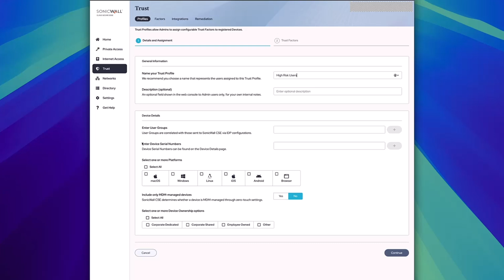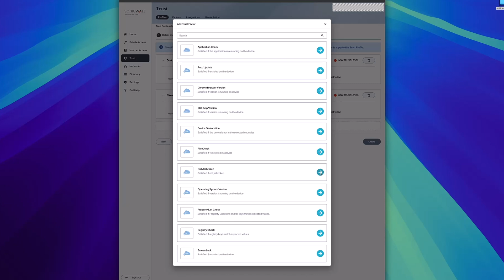Demo 5 - How to Perform Device Posture Checking in SonicWall Cloud Secure Edge (CSE)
SonicWall Cloud Secure Edge (CSE) provides comprehensive device posture validation through trust profiles and trust factor scoring. This demonstration walks through the configuration of custom trust profiles, device posture checks, and trust-based access policies for IT administrators and MSPs implementing zero trust security frameworks.

Tutorial Overview:
0:00 - Device Posture Validation Introduction
0:08 - Trust Section Navigation and Profile Management
0:16 - Creating New Trust Profile
0:20 - Profile Naming and Use Case Configuration
0:28 - Device Details and Targeting Criteria
0:36 - Identity Provider Groups and Device Parameters
0:48 - Trust Factor Configuration Section
0:55 - Adding Multiple Trust Factors
1:01 - Trust Factor Examples (Disk Encryption, Firewall, Jailbreak)
1:09 - Operating System Compatibility Review
1:16 - Configuring Trust Score Weights and Impact Levels
1:30 - Trust Enforcement Options (Low, Medium, Always Deny, No Effect)
1:40 - Monitoring Mode for Gradual Implementation
1:46 - Trust Profile Creation and Deployment

What's Covered:
- Custom trust profile creation and management
- Device targeting criteria (groups, serial numbers, OS, ownership)
- Trust factor configuration (disk encryption, firewall, jailbreak detection)
- Trust score weighting and impact levels (low, medium, always deny)
- Monitoring mode for gradual policy implementation
- Profile deployment and user/device assignment

For zero trust framework guidance and maturity models, refer to the CSE documentation